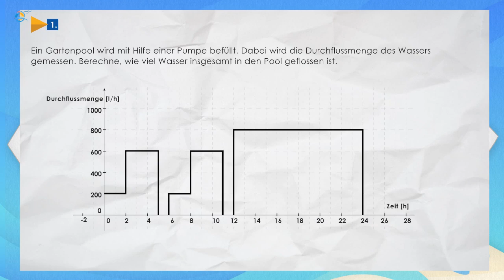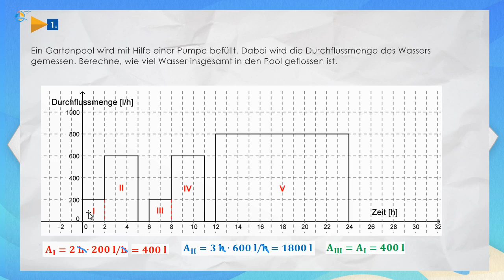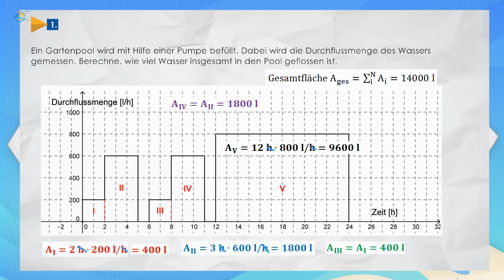Integralrechnung - Rekonstruktion von Beständen || StrandMathe || Oberstufe ★ Übung 1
Integralrechnung - Rekonstruktion von Beständen

Ist die momentane Änderungsrate eines Sachverhalts gegeben, so kann man mit Hilfe des Graphen näherungsweise bestimmen, welche Gesamtänderung über einen Zeitraum entsteht.
Wird die momentane Änderungsrate über der Zeit aufgetragen, so ergibt sich die Gesamtänderung aus der Fläche unter der Kurve. Für eine konstante momentane Änderungsrate kann der Wert mit dem Zeitintervall multipliziert werden.
 Gesamtänderung= momentane Änderungsrate∙Zeitintervall
 Mathematisch ausgedrückt:

 Änderung im Intervall 1 bis 2=f(x) ∙(x_2-x_1)

Besteht die Funktion aus mehreren zusammengesetzten Intervallen, so addierst du diese einzelnen Änderungen.

Es ist die Momentangeschwindigkeit eines LKW für eine 8-stündige Fahrt gegeben. Wie viele Kilometer hat er am Ende seiner Fahrt zurückgelegt?

In der Graphik ist die Momentangeschwindigkeit (momentane Änderungsrate des Weges) über der Zeit aufgetragen. Um nun die Gesamtänderung zu berechnen, unterteilst du den Graphen zunächst in verschiedene Intervalle.

Für jedes Intervall berechnest du nun die Fläche unter dem Graphen. Bei jedem Intervall handelt es sich um ein Rechteck. Für diese berechnet sich die Fläche aus der Multiplikation der beiden Seitenlängen. Die Einheiten werden dabei ganz normal miteinander verrechnet.

Dafür können wir die Formel f(x) ∙(x_2-x_1) benutzen.

Die Summe aus allen Intervallen ergibt 590 km. Der LKW hat in den 8 Stunden also 590 km zurückgelegt.

„Um die Fläche unter der Kurve zu berechnen, kannst du für konstante Änderungsraten die Änderungsrate mit dem Zeitintervall multiplizieren. Wie man die Fläche bei anderen Verläufen berechnet, lernst du in den folgenden Kapiteln.“